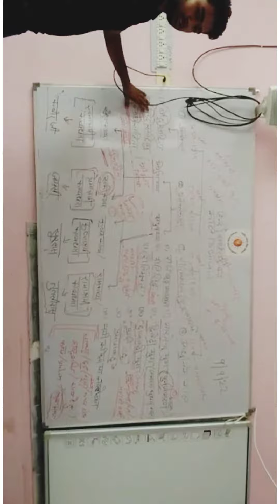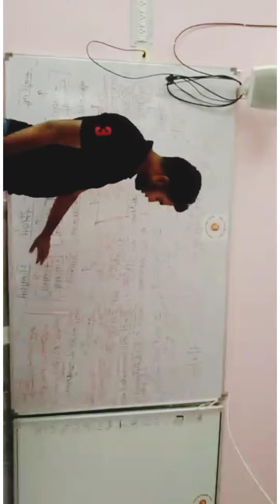study for college student 🖍🏢📚📚study